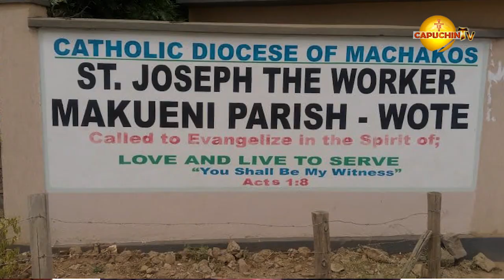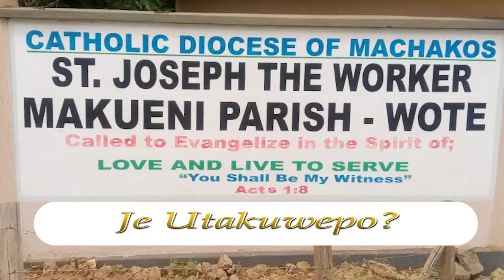Priestly Ordination Br John Kisuna, Br Benedict Kivuva & Br Simon Wambua, OFM Cap.